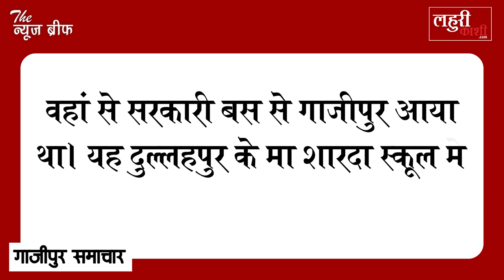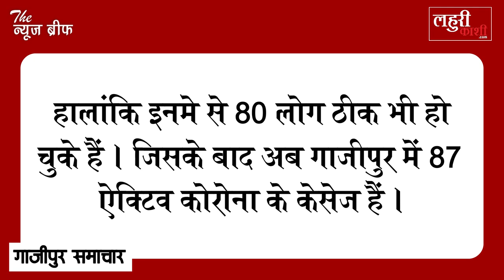गाजीपुर में फिर से मिले कोरोना संक्रमित मरीज, जानें कितने और कहाँ मिले